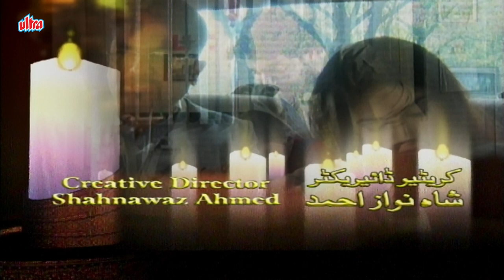हॉस्पिटल से रिधा हुई लापता - ZARA SI ZINDAGI KI KASOTI - Romantic Hindi Web Series | Part - 49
Writer: M. Saleem
Director: Sunjay S. Zaveri
Producer: Talat Abbas Syed.